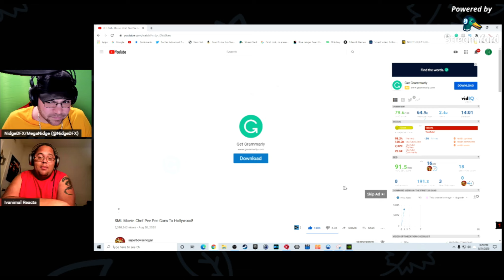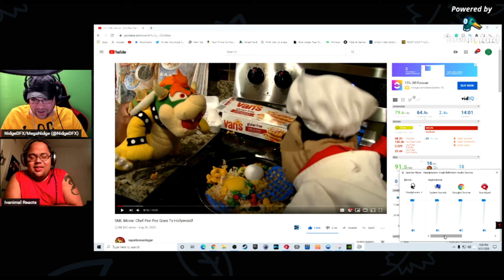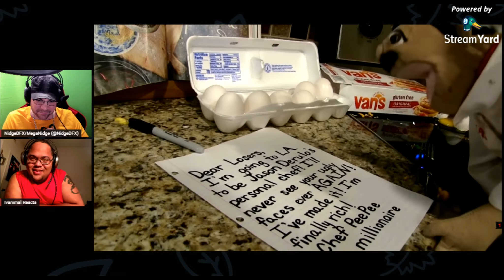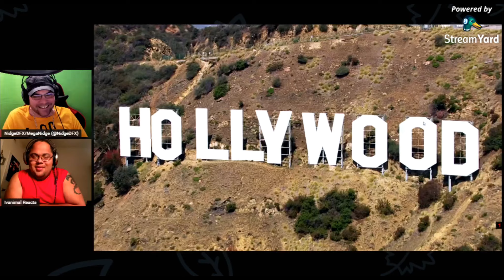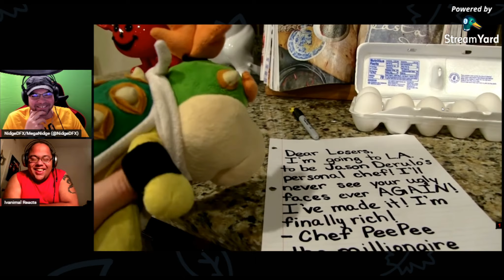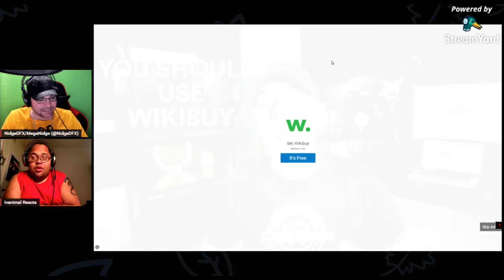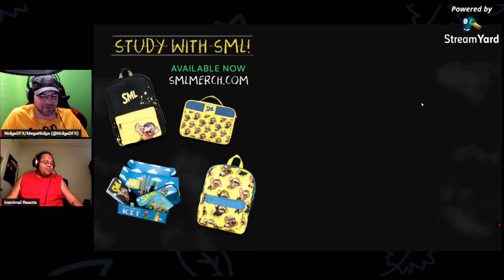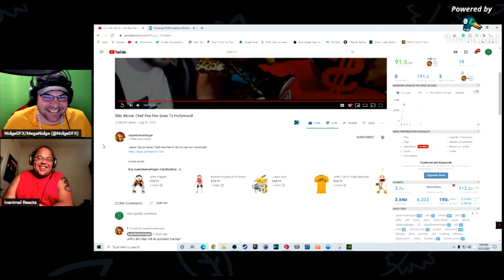SML Movie: "Chef Pee Pee Goes To Hollywood"! reaction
Nidge Reacts to SML Movie: Chef Pee Pee Goes To Hollywood! "sml jason derulo" episode is out! please enjoy our "sml reaction" to the new "sml chef pee pee goes to hollywood"
drunkfx. com
Twitch/YT gaming channel = MegaNidge
Backup Channel

Please note If I have permission I may use 100% or less, and if I don't have permission I will use 5-50% of footage.